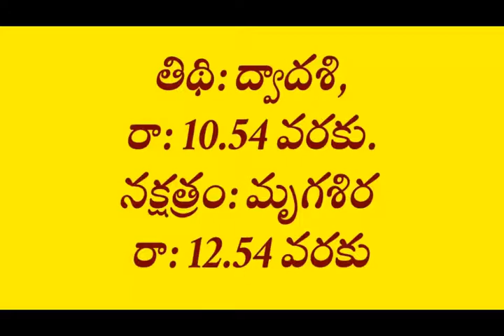25th january 2021 panchangam/Today thithi nakshatram/Daily panchangam/25th january 2021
25th january 2021 panchangam/Today thithi nakshatram/Daily panchangam/25th january 2021
Hi friends I am vijayalakshmi. My channel vijji talks. In this channel i present vlogs, recipes, health tips, entertainment, devotional topics etc,.